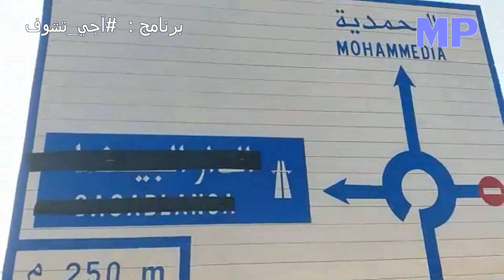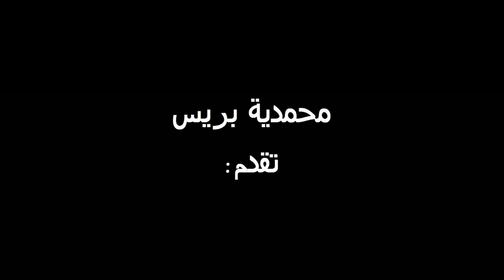برنامج : آجي_تشوف :الطريق البدال في نقطة المحمدية / بني يخلف